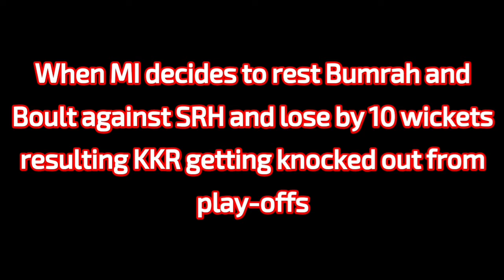IPL 2020 SO FAR | FUNNY INTERPRETATION